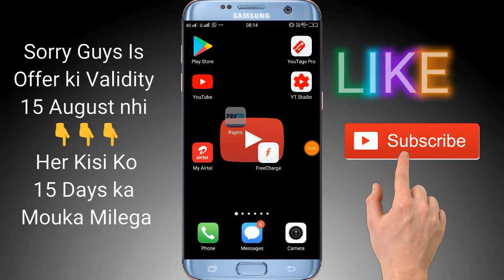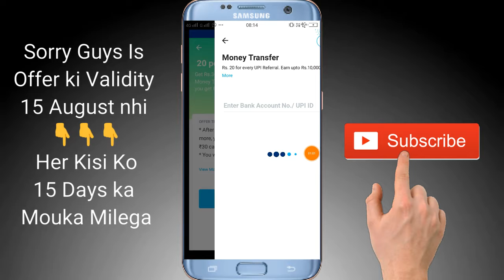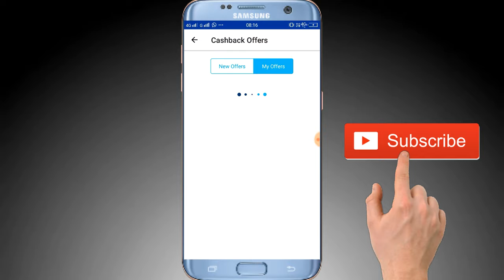Paytm[20 PE 30 UPI Offer] !! Rs.300 Cashback Free For All User !! Jaldi Loot Lo Mouka Hai !!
her kisi ko jo bhi is offer ko apply karega her kisi ko 15 days ka time milega araam se loot Lo sabhi account me

or video ko like jaror karna